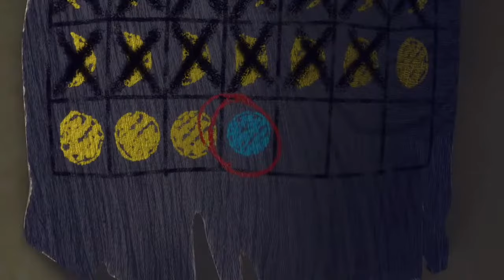Tinkerbell doing his sceptre in hindi (part 2) | Tinkerbell movie in Hindi | Hollywood Movies Clip